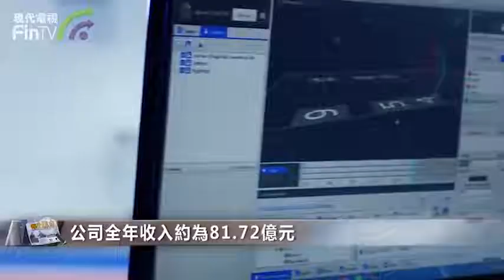【財經速遞】特步國際 (01368-HK)：主品牌業務已復甦，對今年中國業務充滿信心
【財經速遞】特步國際 (01368-HK)公佈2020年全年業績。公司主席兼行政總裁丁水波說，2020年在新冠疫情和國際地緣政治緊張格局下，公司迅速應對，特步主品牌已經在去年下半年有顯著復甦。公司對2021年的中國業務充滿信心，預計今年特步主品牌業績會保持增長。新品牌方面，由於美國和歐洲疫情持續嚴重，預計海外業務復甦還需一些時間。
期內，公司收入約為81.72億元（人民幣，下同），按年微跌約0.1%；毛利率為39.1%，按年同比下跌4.3%；股東應佔溢利為5.13億元，按年同比下降29.5%。董事會擬派末期股息每股7.5港仙，連同已派發的中期股息每股6.5港仙，全年派息率約為60.0%，與2019年相若。
新冠疫情之下，電子商務已成為接觸顧客的重要零售渠道，公司電子商務業務增長加快，在2020年約佔集團收入的四分之一。丁水波說，公司線上業務比例會繼續上升，未來預計可能會達到30%或更多，並且電商渠道的毛利率今年也會逐步上升。
除了主品牌特步外，公司還有四大強力「新引擎」，包括專業運動品牌索康尼、邁樂和時尚運動品牌蓋世威、帕拉丁。至於今年主品牌和新品牌的開店計劃，丁水波說，今年特步主品牌會開新店，量不會太大，在200至300家左右，但是店效會提升。帕拉丁會開30至50家店鋪，索康尼大概也在30家，蓋世威的開店數量明年才會清楚。